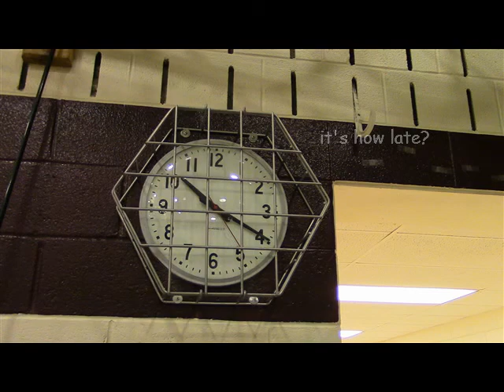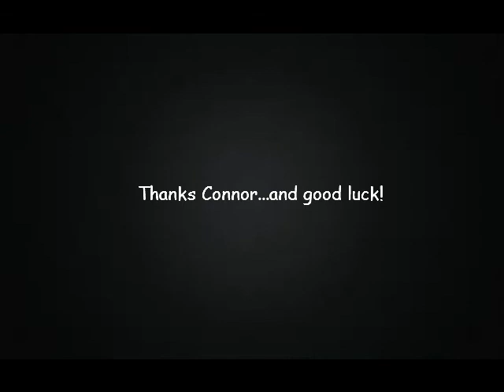Connor Young - Senior Salute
here's a video retrospective on the career of Connor Young, graduating this month from Shawnee HS. Good luck Connor!